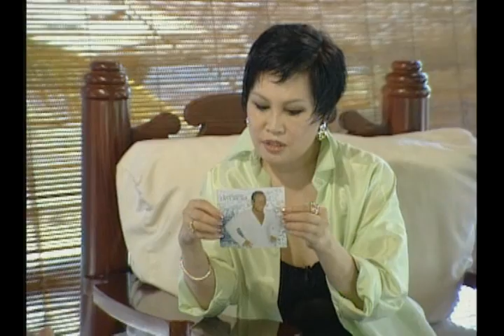"Yue-Sai's World" Episode: Julio Iglesias Part I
Yue-Sai's World is a Television series produced and hosted by Yue-Sai Kan, the Most Famous Woman in China (People Magazine). Yue-Sai's World features interviews with the world's most interesting people and fascinating stories that follow trends in lifestyle and entertainment.

The Chinese version of the series aired weekly primetime on over 32 major provincial and city stations throughout China in 2005 and 2006. The English version is still being aired on International Channel of Shanghai till today.

Guests that have been featured as of June 2006:
Adrien Brody- Oscar-Winning Actor
Alek Wek- Sudan-born Supermodel
Andie MacDowell- Actress
Anthony Jerone- Expert Dog Trainer
Arnold Kopelson- Oscar-Winning Producer
Buzz Aldrin- Former NASA Astronaut
Christopher Bailey- Burberry Chief Designer
Dr. Boutros Boutros-Ghali-Former U.N. Secretary General
Catherine Deneuve- The Face of France
Colleen Atwood- Oscar-Winning Costume Designer
Corky Lee- Photojournalist
Christina Kwan- World Champion Boxer
Christo and Jeanne-Claude- Environment Artists
Dale Chihuly- Glass Artist
Diana Dondoe- Model
Eroica Trio- Classical Music Group
Gregory Colbert- Artist
Hanson- Pop Musicians
Hubert Barrere- King of Corsets
Hugh Jackman- Actor
Hunt Slonem- Painter
Ines de la Fressange- Former model, Head of Roger Vivier, Paris
Jamie Drake- World Famous Interior Designer
Jeanette Lee- Gold Medalist Billiard Champion
Jean-Paul Gaultier- French Designer Extraordinaire
Jennifer Hawkins- Miss Universe
John Corbett- Actor/Musician
John Loring- Chief Designer of Tiffany
Josh Groban- Singer
Judith Jamison- Creative Director, Alvin Ailey
Dr. Judy Kuriansky- Sex Therapist
Julio Iglesias- Latin Icon
Kenneth Jay Lane- Jewelry Designer
Lou Doillon- French Actress
Ming Tsai- Celebrity Chef
Naomi Campbell- Supermodel
Patrick McMullan- Social Photographer
Paul Anka- Singer/Composer
Paula Shugart- President of Miss Universe
Pete Miser- Hip Hop Artist
Preston Bailey- Event Designer
Queen Noor- Her Majesty Queen of Jordan
Quincy Jones- Composer/Producer
Remco Vanvliet- Floral Designer
Robert Kiyosaki- Financial Guru, Best-Selling Author of Rich Dad Poor Dad
Rose Marie Bravo- President of Burberry
Sarah Brightman- Singer
Suze Orman- Financial Guru
Sylvia Weinstock- Wedding Cake Designer
Tom Otterness- Sculptor
Usher- Grammy-winning R&B Singer
Valentino- Fashion Designer
Victoire de Castellane- Chief Jewelry Designer at Dior
Vivienne Tam- Fashion Designer
William Wegman- Famous Dog Photographer
Wynton Marsalis- King of Jazz

Episode: Julia Iglesias - An Affair with the World
Julio Iglesias truly has it all - a handsome face, famous sons, a beautiful new family, and a voice that is beloved around the world. What's more amazing is the kindness and modesty that radiates from this mega-star. Yue-Sai travels to the Dominican Republic to visit Julio in his tropical compound, meets his companion Miranda and beautiful young children, and even sings with him in his private recording studio.